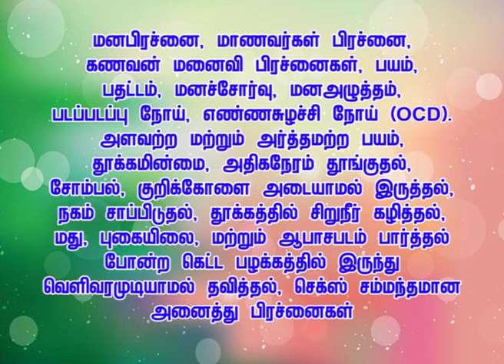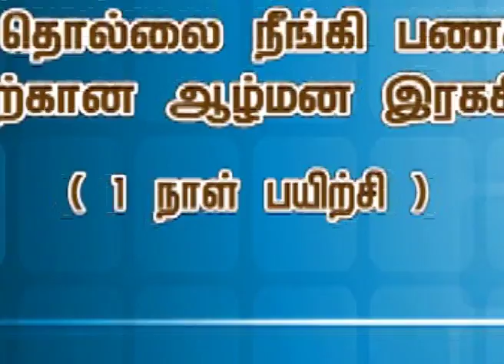ஞாபகசக்தி அதிகரிக்க உலகமறிய ரகசியங்கள் TV Episode 08